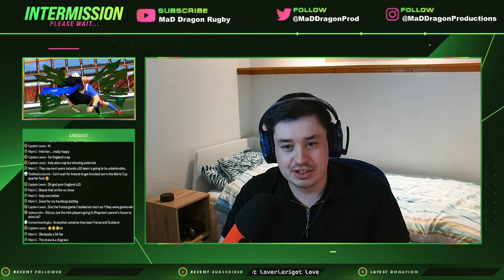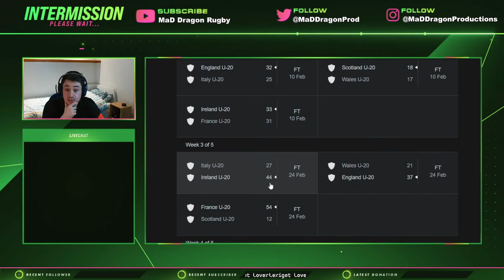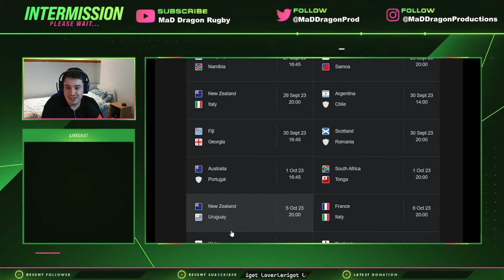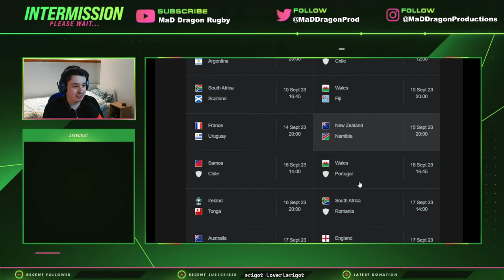6 NATIONS 2023 STREAM - Playing Rugby 22 , Talking about the 6 Nations and Rugby 24.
Hey guys, we're back live streaming playing some rugby 22 and talking a about rugby! 6 Nations is now over but theres load to talk about including the fantasy, and Rugby 24's announcment.